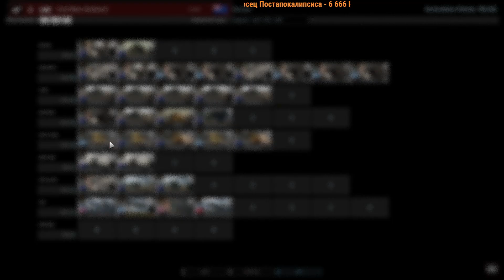Излом. Gonzo vs Gray Fox. Steel Division 2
Steel Division 2 League Season 5 Division 1
Gonzo - NZ:
DCVQxehiEJik44AEMyk1Ksyk1NEyk1KMzM1Sk3AAGU0IACssc1TE0IACs0IACkxQACU0oACMz0vKE4QACMy8w6UwEw6E0QACUvAACk1YACEtM1KEtU1SszM1Sks81qExQACktM1KMu8t6su8t6sxAACM5IAA
Gray Fox - 2e Blindee:
DCRMl4GIQmMJ3kqIFYAAJHViAIFUCAKFUCAKHUiAQAgHBqAgCBor+HBoHUiBxDigALGiAAQjPAAZGCAALGCAANGCAAKmGAAKmAAAIDMimIhJrrqnBAAIHcgAKHcgAIIcgAKF+gAIj5CmIHDAALGSDbg=